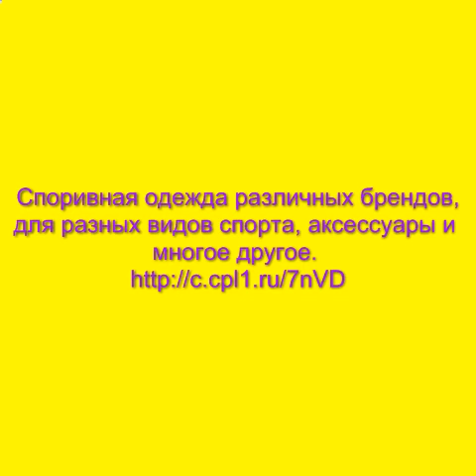спортивная футбольная одежда